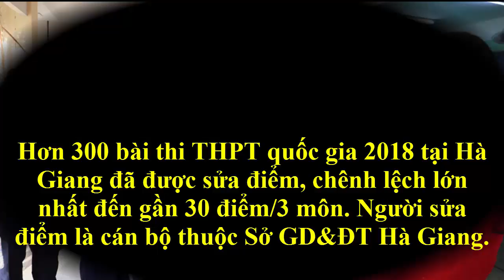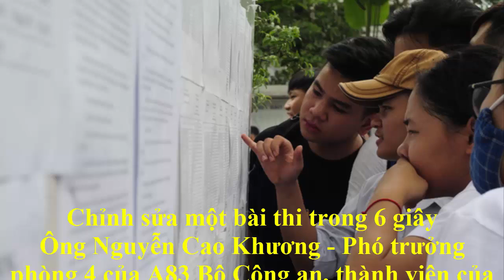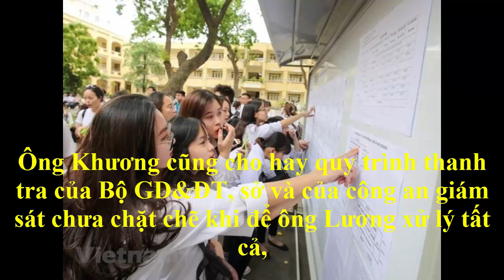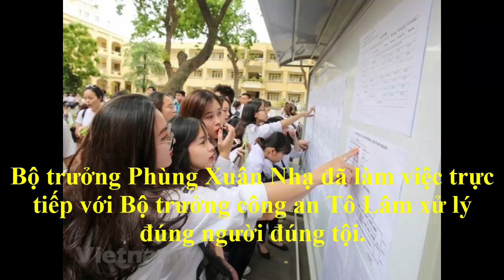Sốc-Thí sinh Hà Giang được nâng gần 30 điểm/3 môn thi như thế nào?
- Nóng|Bùi Tiến Dũng trao giải Cầu thủ xuất sắc nhất trận cho tiền vệ Ivan Perisic của Croatia|WC2018
- Người đẹp ‘Hoa hậu Việt Nam 2018’ diện bi-ki-ni tắm nắng trên bãi biển| Hoa hậu Việt Nam 2018